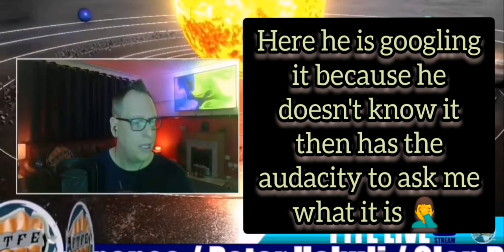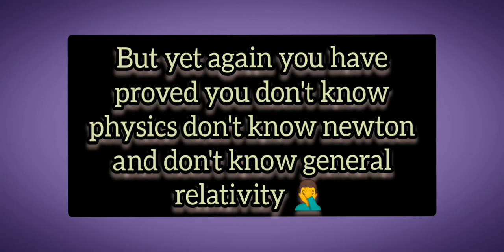Ftfe wrong about f=ma and Einstein